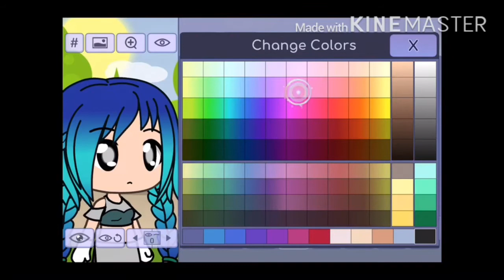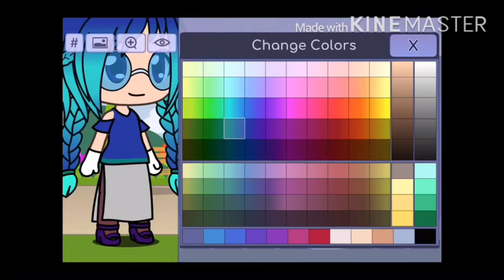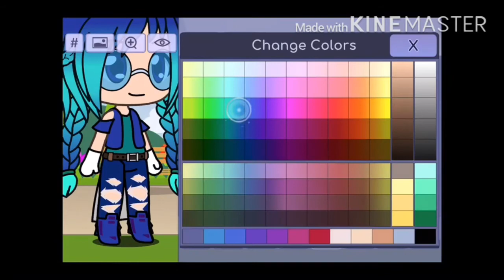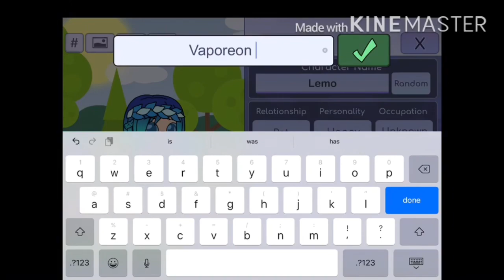Gachalife Making Vaporeon Time-Lapse with Biddy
Gachalife Making Vaporeon Time-Lapse with Cassie AKA Biddy.